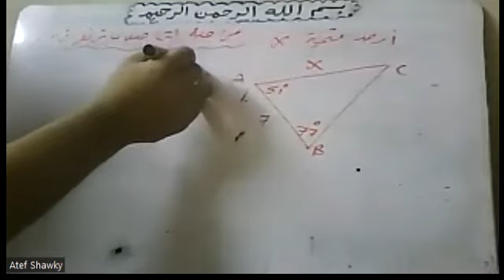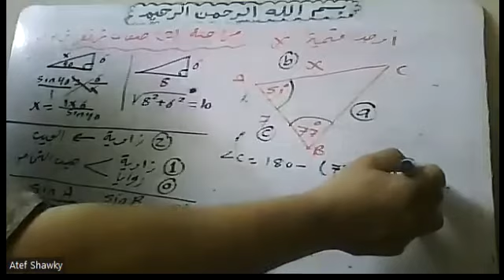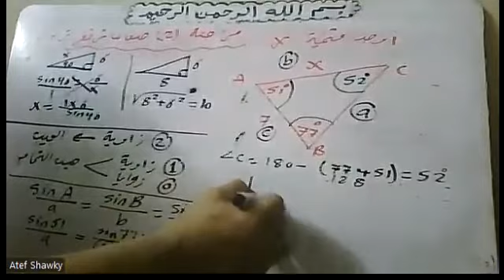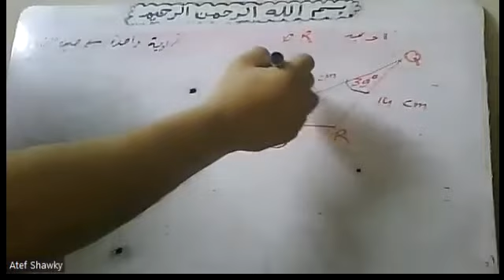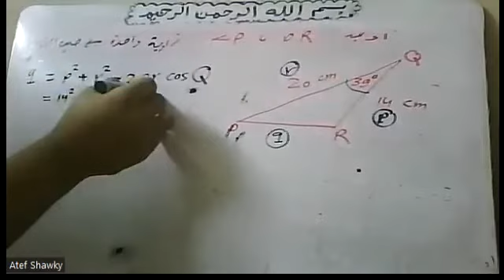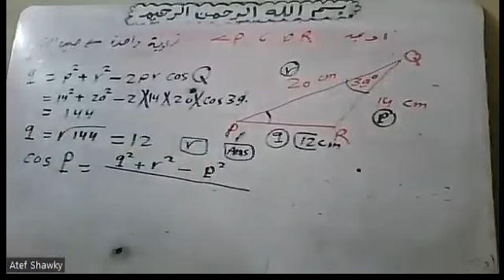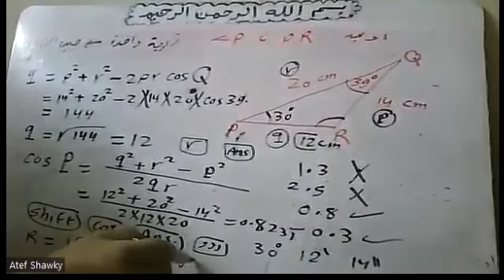2022 6 9 جزء 2اتمارين علي قانوني الجيب وجيب التمام By Atef Shawky watsapp +20 1011362184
2022 6 9  جزء 2اتمارين علي قانوني الجيب وجيب التمام   By Atef Shawky watsapp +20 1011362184